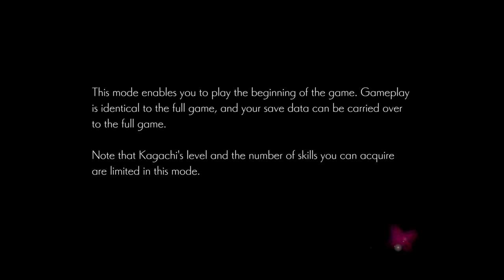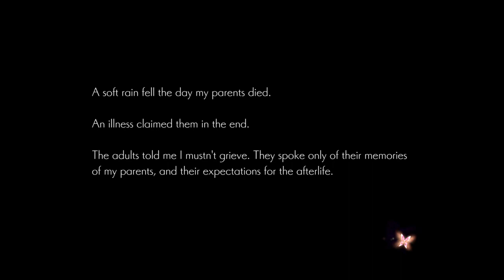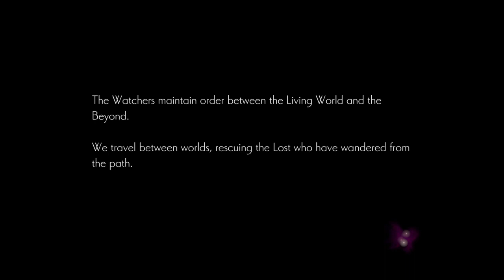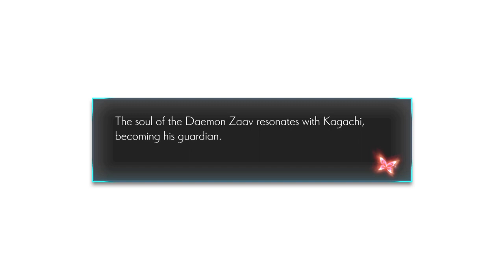ONINAKI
Lançamento  22 de agosto.